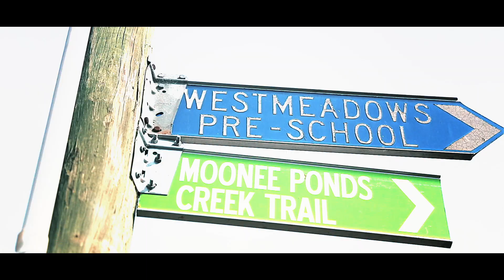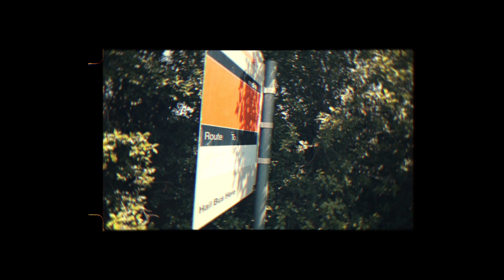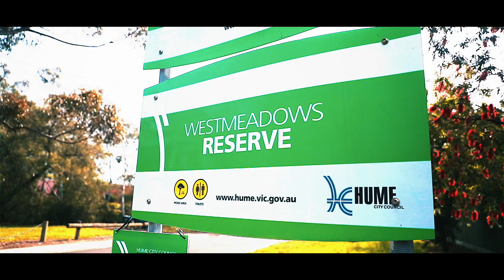Listed by MALEK YOUNAN - 8 Wills Street Westmeadows